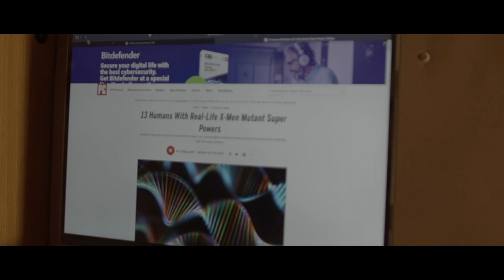Finding Yourself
Short film I made for School, hope you enjoy it haha